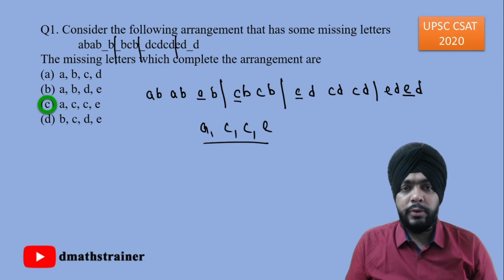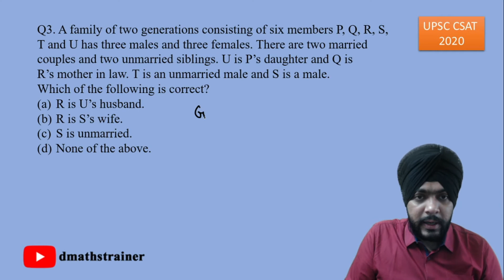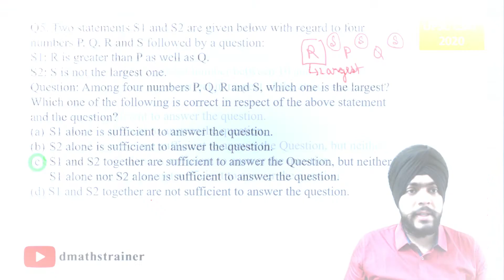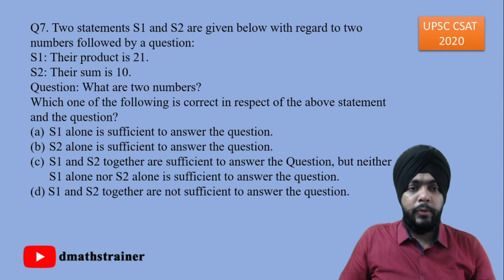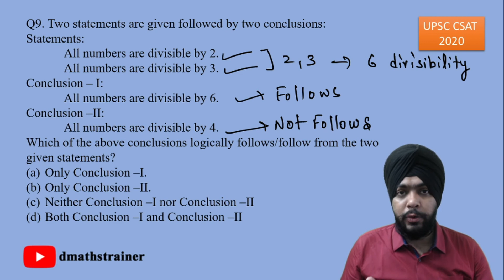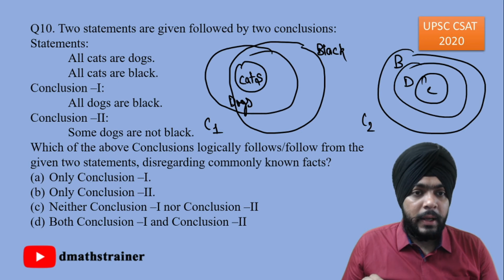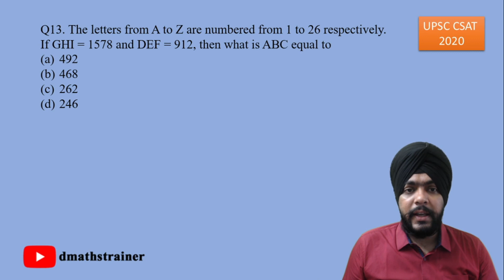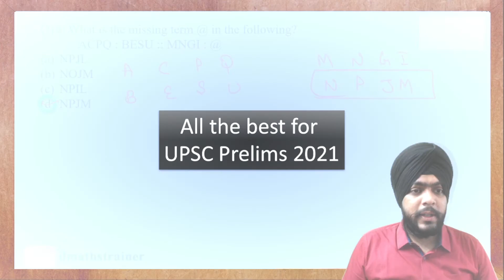UPSC Prelims 2020 (CSAT) - Reasoning Solutions Explained by Navjot Sir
Hello Aspirants,

After the video solutions of Mathematics Section, I hereby bring the detailed video solutions of Reasoning Section of UPSC CSAT Prelims 2020 Examination. Hope you will understand it thoroughly.

Keep Learning.

Regards,
Navjot Singh